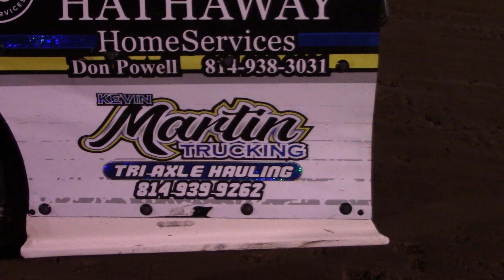RUSH Crate Late Model Feature | Eriez Speedway | 5-30-21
The RUSH Crate Late Model Feature at Eriez Speedway (Erie, PA) on Sunday, May 30th, 2021!

Results:
1) Joe Martin
2) Max Blair
3) Kyle Hardy
4) Scott Gurdak
5) Jason Genco
6) Billy Henry
7) David Parker
8) Mike Knight
9) Breyton Santee
10) Matthew Sipes
11) Joe Long
12) Khole Wanzer
13) Jacob Peterson
14) Paul Norman
15) Bud Watson
16) Jonathon Stockdale
17) Gary Youngs
18) Zack Morrow
19) Rodney Houser
20) Hunter Proctor
21) Mike Duritsky
22) Bobby Rohrer (DNS)
23) Ryan Frazee (DNS)